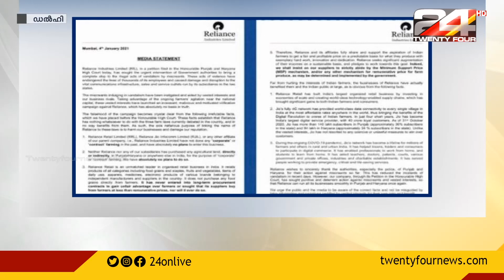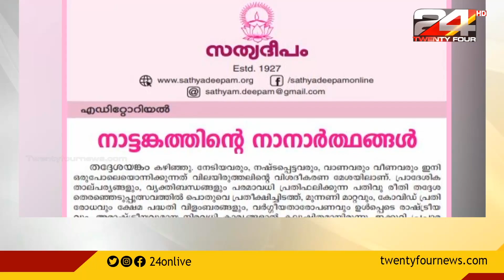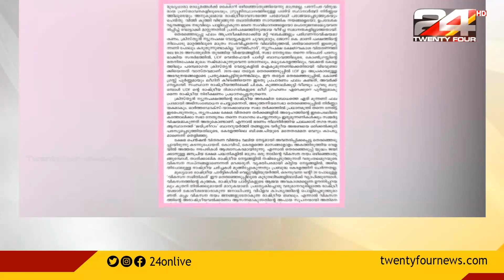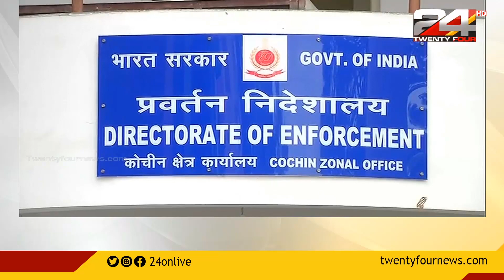24 വാർത്ത| 24 VARTHA | 04 January 2021| 24 NEWS